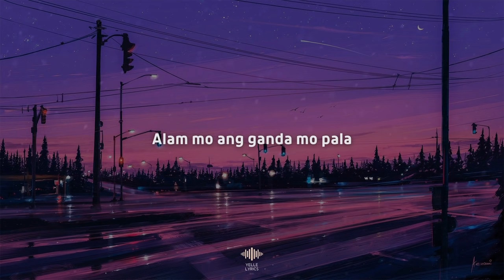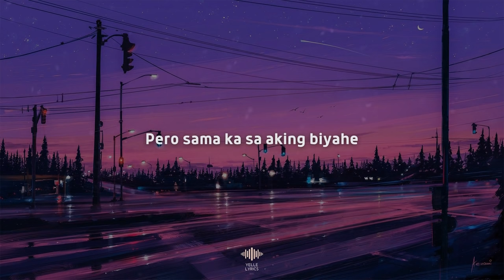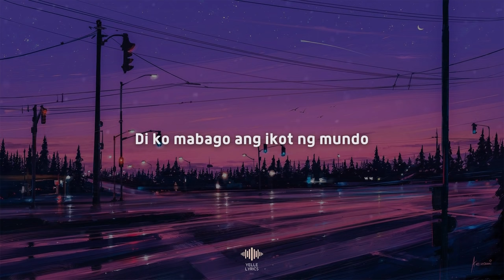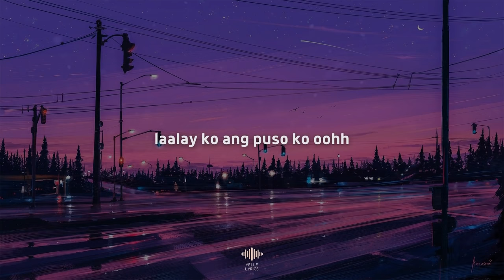Biyahe - Josh Santana (Lyrics)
🎤 Lyrics: Biyahe - Josh Santana

Alam mo ang ganda mo pala
Pagtumawa ang yong mata
Hinahabol ko ang bawat mong tingin
Ngunit ito'y di' mo napapansin
Wala akong maipagmamayabang
Porma ko'y pasimple simple lang
Sino ba ako walang dating sayo
Di tayo bagay sobra mong ganda talaga

[Chorus:]

Di ko alam hanggang kailan tayo
Di ko mabago ang ikot ng mundo
Pero sama ka sa aking biyahe
Atin lamang ang araw na ito
Ang buhay ay sinasakyan lang yan
Di ko alam ang tungo kung saan
Pagsumama ka sa aking biyahe
Iaalay ko ang puso ko ohhhh...

Oh kay sarap mong kasama
Napapawi mga problema
Magaan dalhin kay sarap lambingin
Yun ngalang ay kaibigan kita

Akala ko mapipigil ko
Pero laging nahuhulog sayo
Nang yong mabuking tinanong mo sakin
Dapat bang pagbigyan pag-ibig natin mahalin...

[Chorus:]

[Repeat chorus:]

Sa iba'y ito laro lamang
Away away puro selos lang
Ang iba'y nagsisisi
Ang sabi
Wag na wag ko raw pasukan
Wag naman

[Repeat chorus]